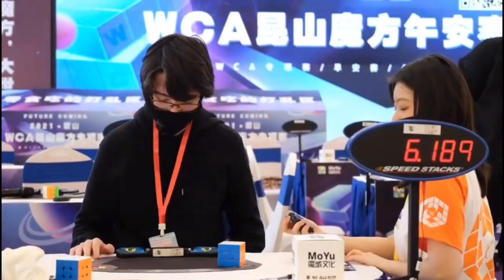Breakdown Of Lukas Shelley's 6.31 National Record 3x3 Average!